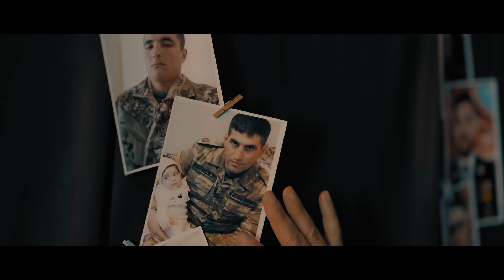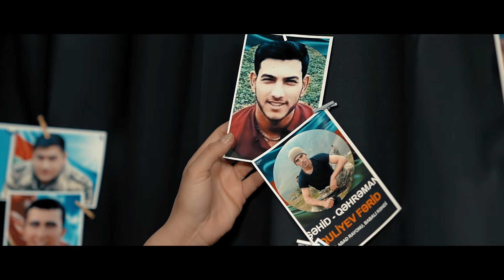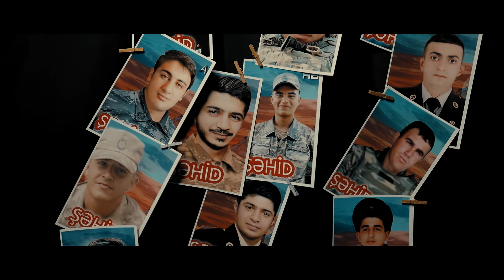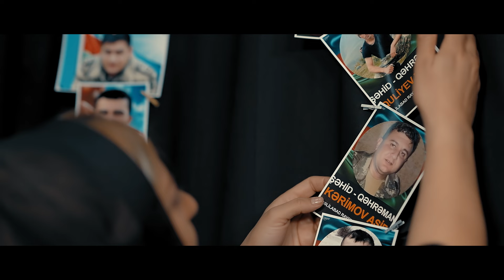Elnare Ulvi & Ruslan Seferoglu - Sehid balam (Official Video )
Elnarə Ülvi & Ruslan Səfəroğlu - Şəhid Balam (Official Video )

Ruslan Seferoglu Official kanalına abunə olmaq üçün bu linkə daxil olun

Söz : Rəhim Mehdiyev
Mus / Aranj : Ruslan Səfəroğlu